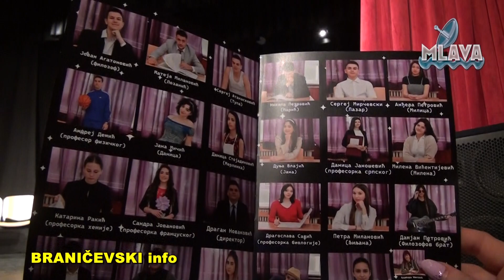Predstava "Lajanje na zvezde" učenika SŠ "Mladost" odigrana u Domu kulture (RTV MLAVA 18.04.2023.)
Predstava Lajanje na zvezde učenika Srednje škole Mladost ispunila Dom kulture dva puta za veče (RTV MLAVA 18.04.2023.)